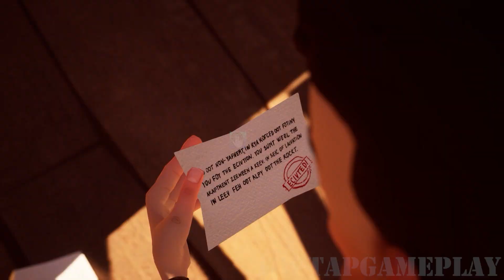Hello Neighbor - New Neighbor Black Panther Mario Deadpool History Gameplay Walkthrough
Hello Neighbor